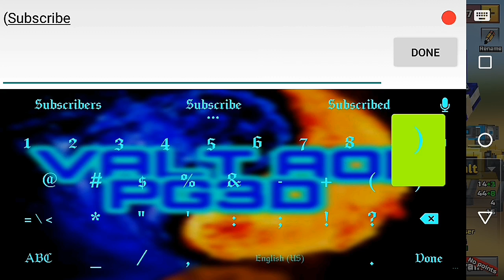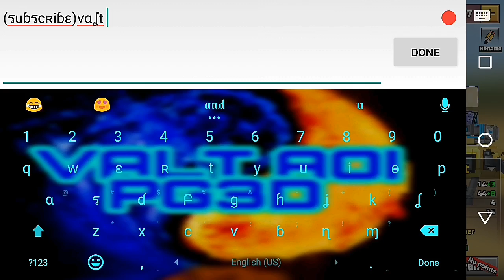1v1 Random People(Shout Outs Extreme)I'm A Noob with cracked phone!